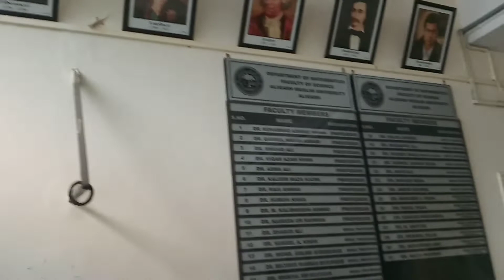Geology, physics and mathematics Departments of AMU /kamyab Talb-e-ILm amu